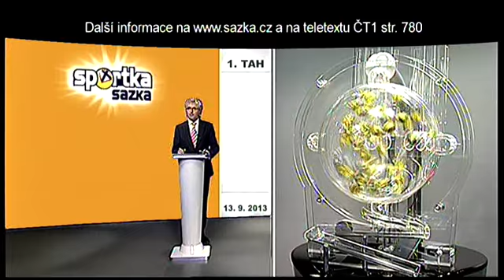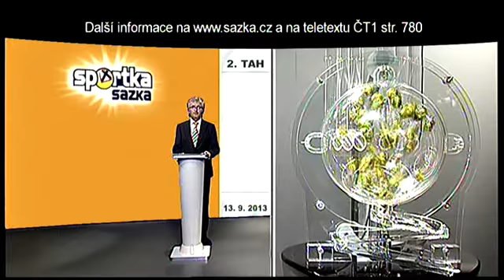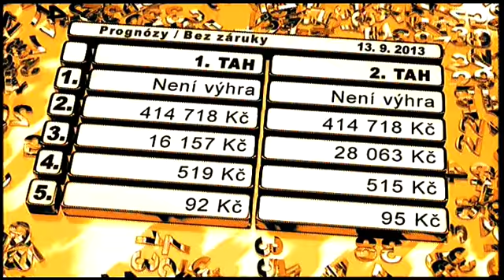Sportka mimořádná hra - 13. 9. 2013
Sportka mimořádná hra ze dne 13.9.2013